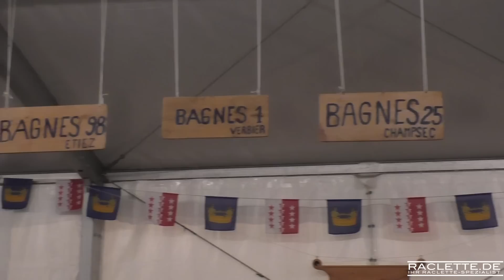Bagnes Capitale de la Raclette 2014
Dieses Jahr stand sie endlich auf dem Terminplan: die Reise ins Mekka der Raclette-Freunde ins Bagnes-Tal im Wallis. Der Termin war wohl gewählt, stand doch an diesem sonnigen September-Wochenende das große Volksfest "Bagnes Capitale de la Raclette" in Le Châble mit Alpabzug an.